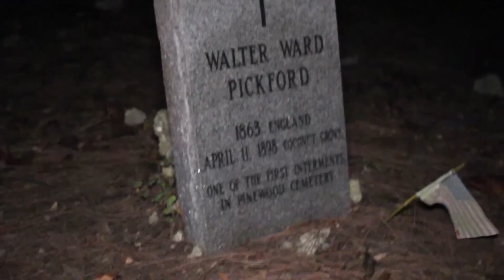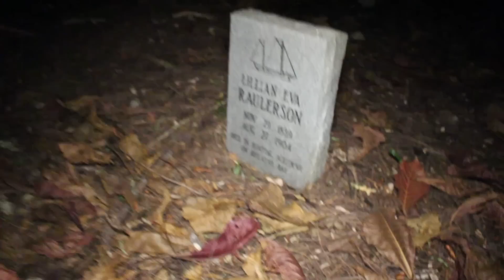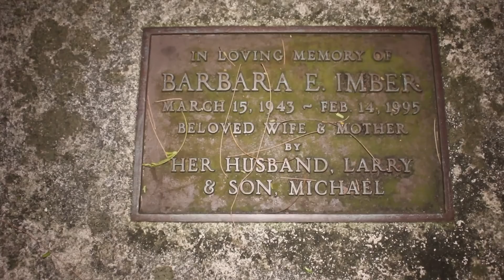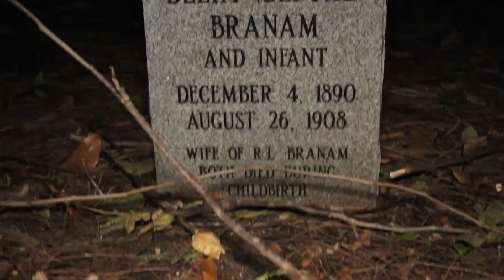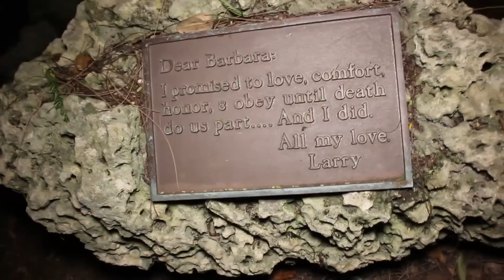(ALLIGATOR?!?!!) 24 HOUR CHALLENGE IN MOST HAUNTED CEMETERY IN AMERICA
Hello everyone! I can say hands down that this was one of the creepiest and scariest video I've ever shot. I had no idea what to expect and had absolutely no idea that being in a cemetery at 3:00AM would be that terrifying. Let me know if you guys see anything in the background!